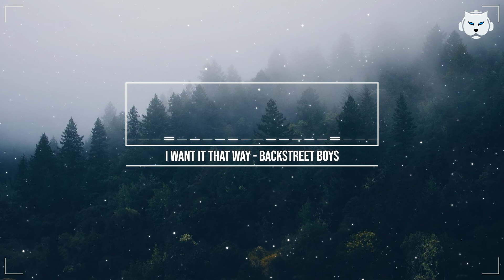I Want It That Way - Backstreet Boys